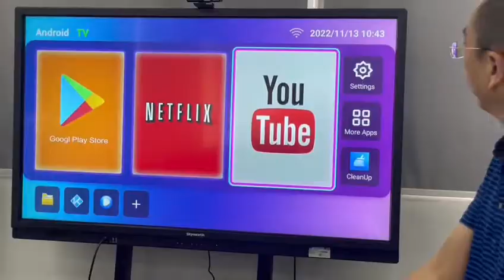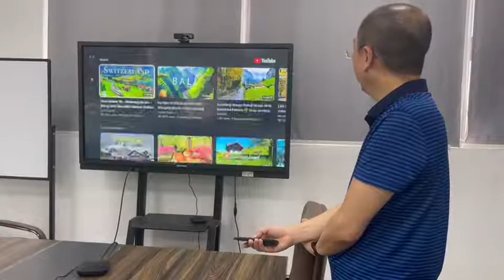TV BOX D9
TV BOX D9 wireless streaming youtube.